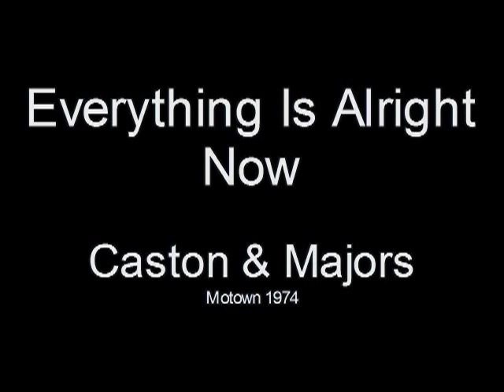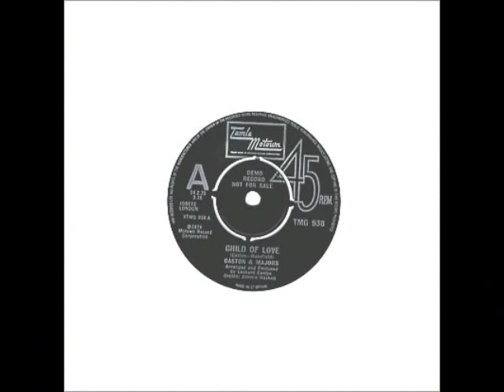Everything Is Alright Now - Caston & Majors 1974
Caston & Majors - Caston & Majors Tamla Motown(1974)

This album was and still is a great album.  Its a great gospel album, a little on the Broadway side but good music, good lyrics and phenominal singers. Child Of Love had that big band production and featured the late Syreeta on backing vocals. Motown just didnt know what to do with such a fantastic album. This album was way ahead of its time, in today's market I think it would have been a smash.

writer-producer Leonard Caston -best known for the songs he wrote and produced for Eddie Kendricks and the '70s Supremes- jumped at the opportunity of releasing on Motown this curious blend of gospel and soul, in which he performs all the songs with his wife Carolyn Majors, a singer with a strong voice who is at her best doing inspirational tunes as the vibrant opening number "Child of Love", than love songs like the strange "Say You Love Me True", a sort of Motown-meets-Burt Bacharach number. With lush arrangements by Jimmie Haskell and Jerry Long, and featuring special vocal performances by Syreeta and Essence of Capricorn, the album was more appreciated in the United Kingdom, where two singles were released. The best numbers are "Child of Love" (the first single), "Satisfied Mind (Sing)", "Let There Be Love", their second single "I'll Keep My Light In My Window" (Mighty Clouds of Joy made this also)(later produced by Caston on Diana Ross and Marvin Gaye) and the closing song, "Everything Is Alright Now", which should have been longer.
(This album was never released on CD)

Caston & Majors Main Performer
Mattie Lyricks Vocals
Terry McFaddin Vocals
Kathy Wakefield Vocals
Errol Sober Vocals
Leonard Caston Vocals
Jay Graydon Guitar
1 Child Of Love
2 There's Fear
3 Satisfied Mind (Sing)
4 Let There Be Love
5 I'll Keep My Light In My Window
6 No One Will Know
7 Say You Love Me True
8 Everything Is Alright Now